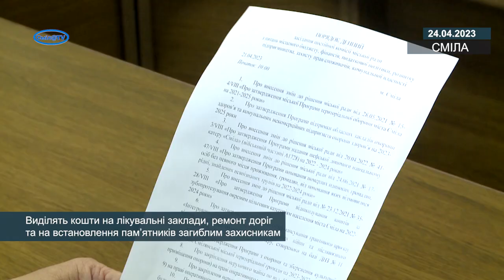Виділять кошти на лікувальні заклади, ремонт доріг і на встановлення пам’ятників загиблим захисникам